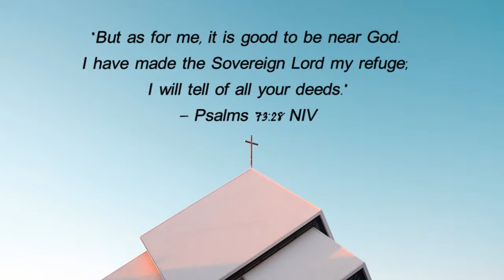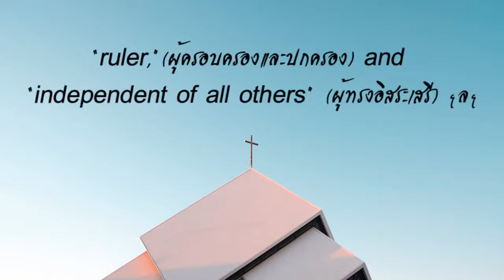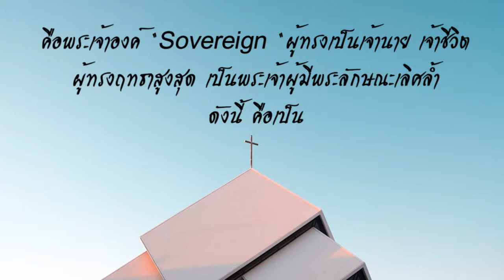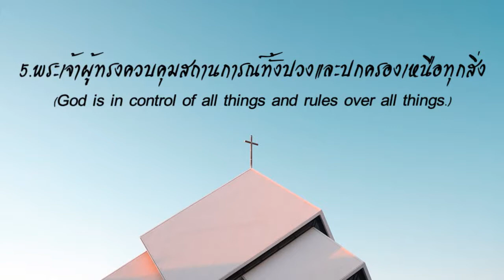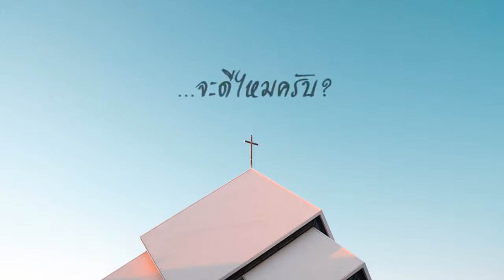พระเจ้า องค์เจ้านายผู้สูงส่งและสูงสุด!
คอลัมน์:(158) คำหนุนใจประจำวันจากพระวจนะ!”

“แต่ส่วนข้าพระองค์ ที่จะเข้าใกล้พระเจ้านั้นดี
ข้าพระองค์ได้ให้พระยาห์เวห์องค์เจ้านาย เป็นที่ลี้ภัยของข้าพระองค์
เพื่อข้าพระองค์จะได้เล่าถึงพระราชกิจทั้งสิ้นของพระองค์!”
‭‭-สดุดี‬ ‭73:28‬ ‭THSV11‬‬

“But as for me, it is good to be near God.
I have made the Sovereign Lord my refuge;
I will tell of all your deeds.”

  พี่น้องที่รัก เราจะอบอุ่นใจมากขนาดไหน
หากว่าเรามีพระเจ้าเป็นองค์เจ้านาย และเป็นที่ลี้ภัยของเรา?

ในตอนนี้ คำภาษาอังกฤษที่ใช้เรียกนามพระเจ้าคือคำว่า
“Sovereignty Lord”

 คำๆนี้ บ่งบอกถึง
“สิทธิเด็ดขาด”("absolute right) ของพระเจ้าที่สามารถทำทุกอย่าง( to do all things )ได้ตามความพอพระทัยที่ดีของพระองค์(according to his own good pleasure.)

  ความหมายของคำว่า “sovereign”นี้ กว้างขวางครอบคลุมอย่างกว้างขวางมาก
เช่น
“superior,” (เหนือกว่า)
“greatest,”(ยิ่งใหญ่ที่สุด)
 “supreme in power and authority,” (สูงส่ง และสูงสุดในฤทธิ์อำนาจและสิทธิอำนาจ)
“ruler,”(ผู้ครอบครองและปกครอง) and
“independent of all others” (ผู้ทรงอิสระเสรี) ฯลฯ

  ด้วยเหตุที่พระเจ้าทรงเป็น “Sovereign GOD”
ราก็มั่นใจที่จะเข้าหา เข้าใกล้และเข้าลี้ภัยในพระองค์
ด้วยความไว้วางใจในความปลอดภัย ภายใต้การปกป้องของพระองค์ได้ อย่างสบายใจ

  พี่น้องที่รัก ขอย้ำอีกครั้งครับ ว่า
พระเจ้าที่เราทั้งหลายสมควรกราบไหว้และบูชานั้นมีเพียงผู้เดียว คือพระเจ้าองค์
“Sovereign “ผู้ทรงเป็นเจ้านาย เจ้าชีวิต ผู้ทรงฤทธาสูงสุด เป็นพระเจ้าผู้มีพระลักษณะเลิศล้ำ ดังนี้ คือเป็น

1.พระเจ้าผู้ทรงอยู่เหนือสรรพสิ่งและทรงดำรงอยู่ก่อนสิ่งทั้งปวง(God is above all things and before all things.)

2.พระเจ้าผู้ทรงสร้างสรรพสิ่งและผูกพันทุกสิ่งไว้ด้วยกัน(God created all things and holds all things together)

3.พระเจ้าผู้ทรงสัพพัญญูรอบรู้ทุกสิ่ง ทั้งอดีต ปัจจุบัน และอนาคต(God knows all things past, present, and future.)

4.พระเจ้าผู้ทรงสามารถทำสิ่งทั้งปวงและทำสิ่งทั้งปวงนั้นให้สำเร็จ(God can do all things and accomplish all things.)

5.พระเจ้าผู้ทรงควบคุมสถานการณ์ทั้งบวงและปกครองเหนือทุกสิ่ง(God is in control of all things and rules over all things.)

    พี่น้องที่รัก เมื่อเรารู้จักและเชื่อวางใจในพระเจ้าองค์ Sovereignty พระองค์นี้ เราก็ไม่เหลืออะไร ไม่ว่าจะเป็นการดำเนินชีวิต  การรับใช้หรือ การทำงานใด ให้ต้องวิตกกังวล หรือหวาดกลัวอีกต่อไป
เพราะไม่มีอะไรที่พระเจ้าทรงทำไม่ได้ โดยเฉพาะอย่างยิ่งเพื่อเรา!

   ตรงกันข้าม ขอให้เราประกาศพระนาม และ สรรเสริญความยิ่งใหญ่ล้ำเลิศของพระองค์ด้วยความตื่นเต้นยินดี
เพื่อให้คนทั้งโลก รู้จัก และ นมัสการพระองค์
โดยเริ่มจากคนในครอบครัวและคนใกล้ชิดตัวของเราก่อน
…จะดีไหมครับ?

ธงชัย ประดับชนานุรัตน์
 4 กันยายน  2020
Facebook Live churchofjoy thailand#Facebook Live churchoflove
HBC channel YouTube